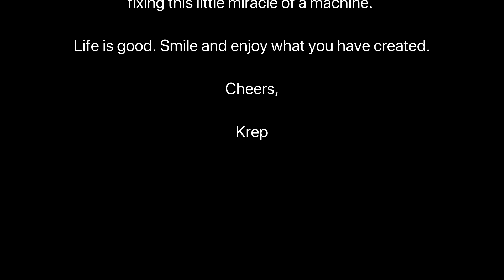Mavic Mini #6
I crashed my Mavic Mini last week Tuesday.
I was attempting to get a nice shot of
some large rock formations out in the
desert and a huge Rock Monster came
up and ate the drone. Kinda like Tremors,
the movie. I was devastated. I ran/drove home
and cried to Mom(Jax) and she made
everything all better. I ordered replacement
parts for it. They came yesterday and I broke out
the soldering iron and magnifying glass and went to town
fixing this little miracle of a machine.

Life is good. Smile and enjoy what you have created.

Cheers,

Krep